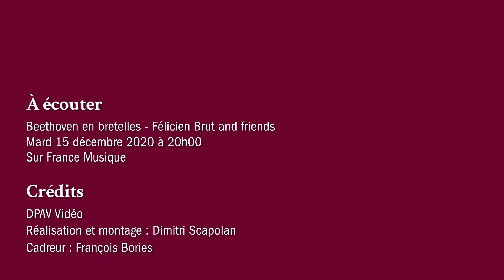Gus Viseur/Jo Privat/Jean Corti/Richard Galliano : Florilège de Valses Musette (Brut/Enhco)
Félicien Brut, accordéon et Thomas Enhco, piano interprètent Florilège de Valses Musette d'après les thèmes de Gus Viseur, Jo Privat, Jean Corti et Richard Galliano. Extrait de l'émission spéciale Félicien Brut & Friends : « Beethoven en bretelles » enregistrée le 11 décembre 2020.